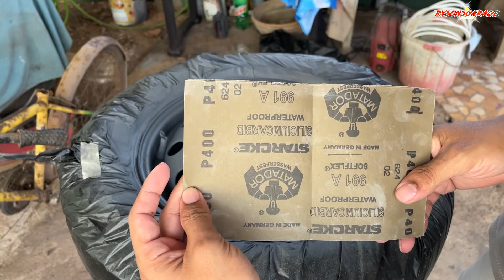Car Wheel Painting / Restoration: Step-by-Step Guide Part 2 | Hindi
In this conclusive installment of our comprehensive series on Car Wheel Painting and Restoration, witness the final transformation of worn-out rims into stunning automotive highlights!

Follow along as we detail the step-by-step process, covering preparation, painting techniques, and finishing touches, bringing vibrancy and allure back to your wheels. Don't miss this ultimate showdown of skill and creativity in automotive restoration!

If you have still not subscribed ✅ to my channel then you are losing 😟out on lots of money 🤑💸💰for sure, so subscribe 🏃‍♂️🏃‍♀️and start saving 🤑🤩today by doing your own repairs🥽🧰🔧⚒🔩🛠 at home🏠 .

Car Wheel Painting / Restoration: Step-by-Step Guide Part 2